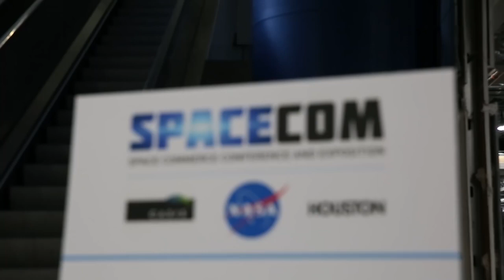IFLScience interviews NASA chief Charles Bolden (Part 1/2)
In the first of our two-part interview with Charles Bolden at the SpaceCom Expo 2015 in Houston, Texas, the NASA Administrator discussed his desire to get humans to Mars, and what it's like to be head of the world's largest space agency.

Supporting articles:

Giving Up On Mars Would Be “Disastrous,” NASA Chief Tells IFLScience

We Asked The Head Of NASA 23 Of Your Questions About Warp Travel, Aliens, And More